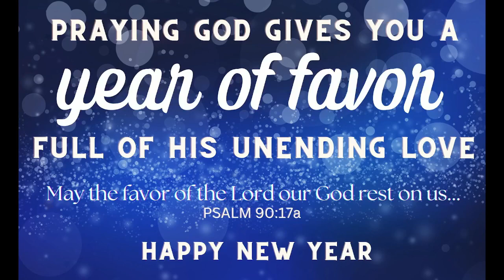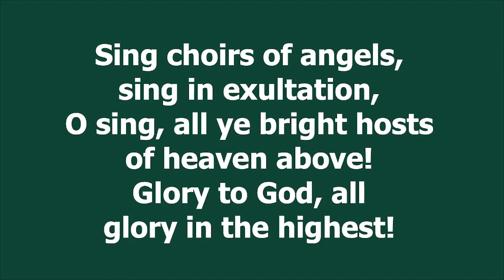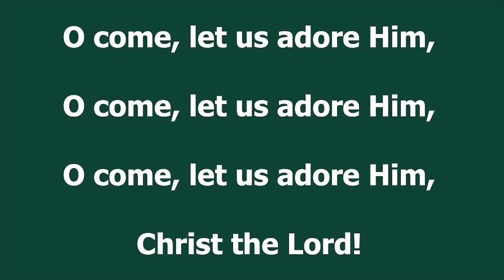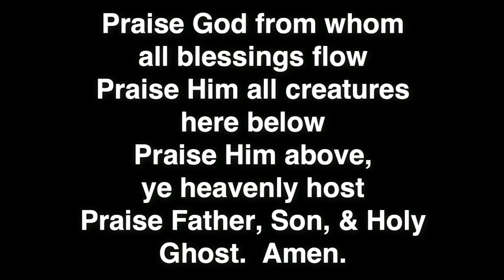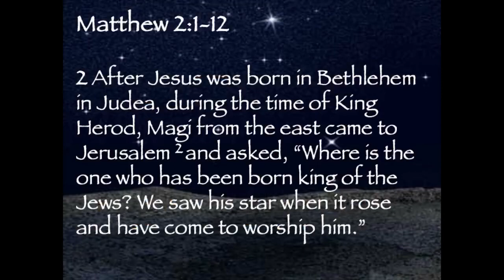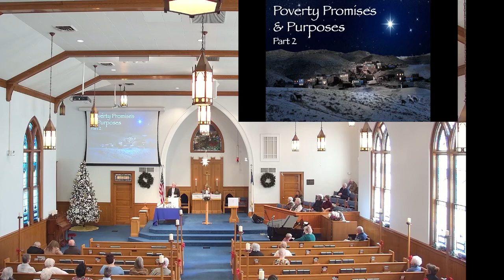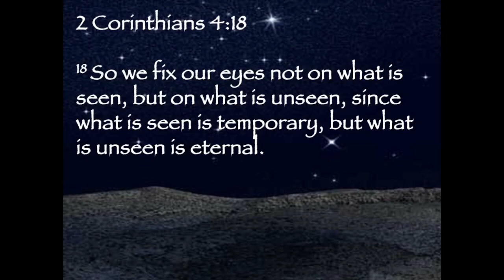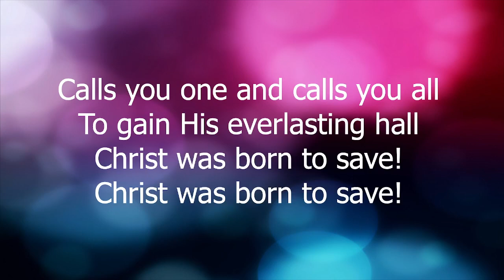Worship Service December 31, 2023